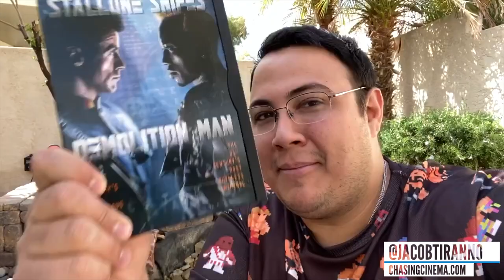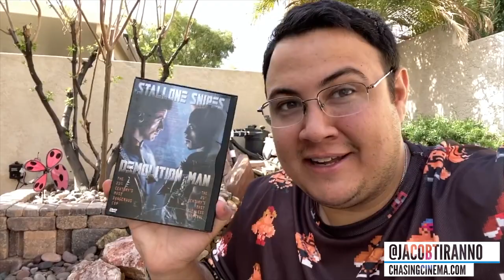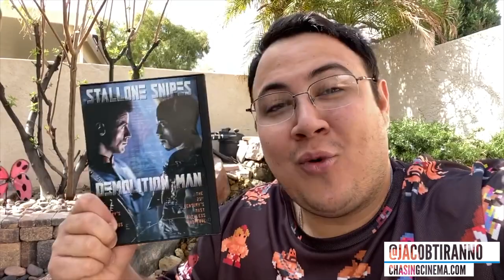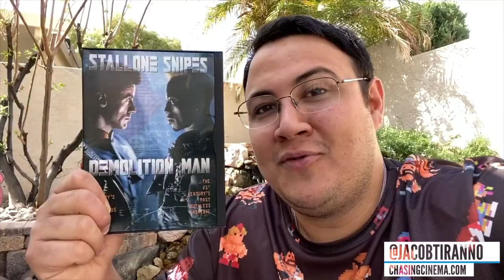Las Vegas Lockdown Day 21 & 22: Chasing Recommends 'Demolition Man' | James Hsu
On March 18, 2020, Governor Sisolak implemented a Lockdown in Las Vegas to combat COVID-19. During the next 30 days, I'm going to vlog my day-to-day life to show everyone what I'm doing during this quarantine. [Update: Lockdown was extended to April 30th].

Watch Day 21 & 22, where our friend Chasing recommends the action film Demolition Man